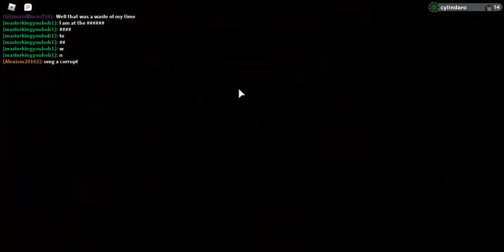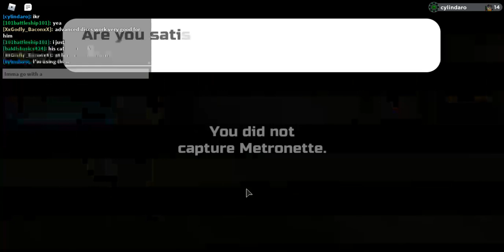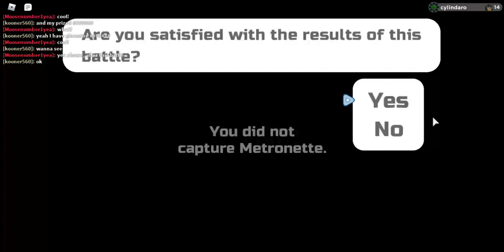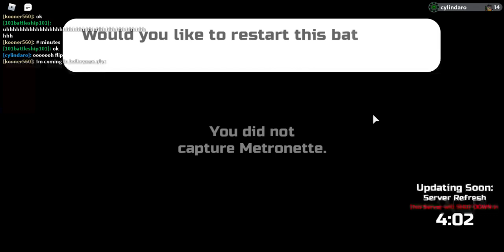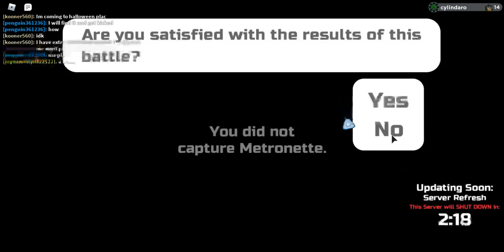WHYYYYYYYYYYY|roblox loomian legacy